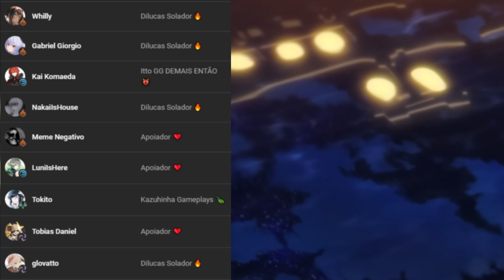Pegando a 𝐒𝐊𝐈𝐍 da Lisa (a melhor) | GENSHIN IMPACT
top dms
meu outro canal:
meu tiktok:
meu twitter:
Seja membro do canal, foi o João Li que pediu (CONFIA):
0:00 opa tudo bom?
0:10 deixa um like aí só pra eu testar um negócio 👉👈
1:00 clica no botão de se inscrever só pra testar um negócio 👉👈